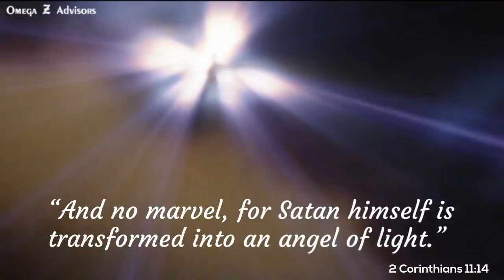Quantifying The Power Of Lies Over Truth In The Digital Age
Mike Lehr exposes the power of lies over truth in his post

The digital age yields insights. It quantifies things we could not before. That includes how much people like lies better than truth.
Oh, no doubt, people will say they like truth better. However, social media is showing people sharing lies far more often and faster than the truth.
For instance, imagine truth as a car. It can get forty miles on a tank of gas with a top speed of thirty miles per hour. Now, imagine lies as a car. It gets 400 miles on a tank and can go 180 miles per hour. That’s the difference between the power of lies and truths.
Now, people don’t spread lies on purpose. They just don’t know it. That’s because the lies come in a sexy form that they want to be true, just as they want to believe sex means true love.
Even (2 Corinthians 11:14) predicted, “And no marvel, for Satan himself is transformed into an angel of light.” In other words, lies don’t come to us dressed as lies but rather dressed as truths.
For more on the stats showing the power of lies and its effect on the workplace, go to my post, Quantifying The Power Of Lies Over Truth In The Digital Age